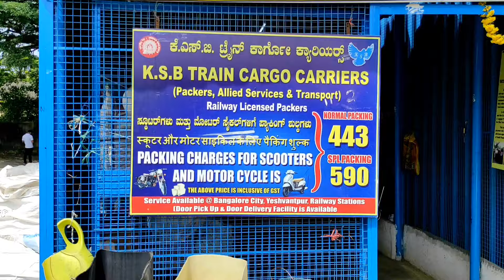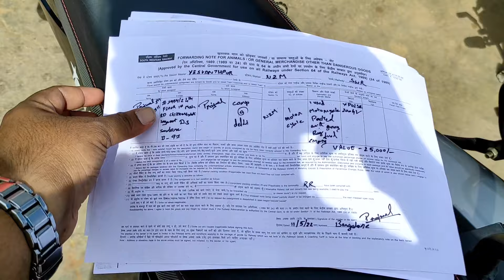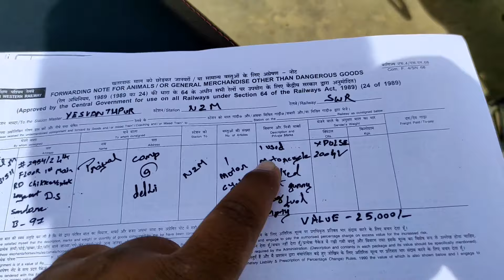cheap and best way to parcel bikes in train from Bangalore | bangalore to laddak day 1